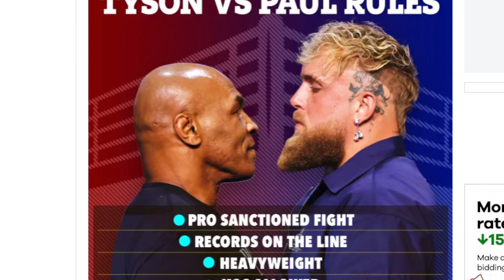JAKE PAUL IN FEAR OF BEING HURT BY FANS IF HE KNOCKS MIKE TYSON OUT.